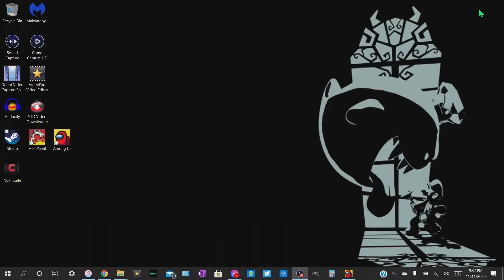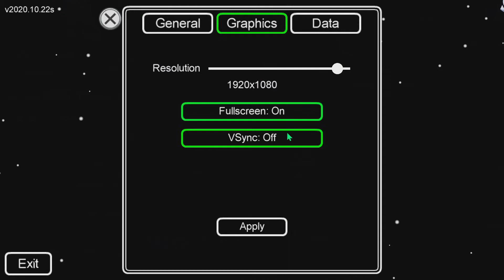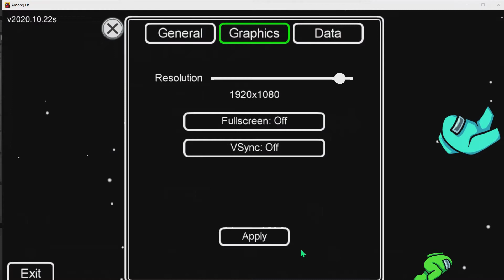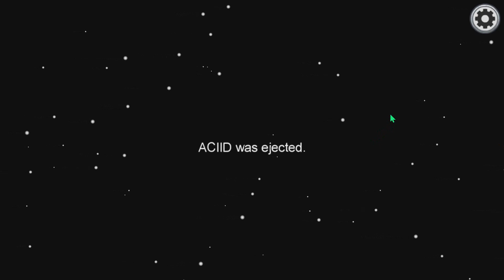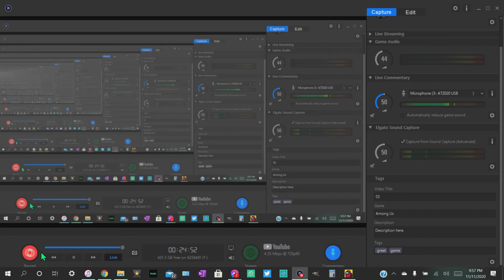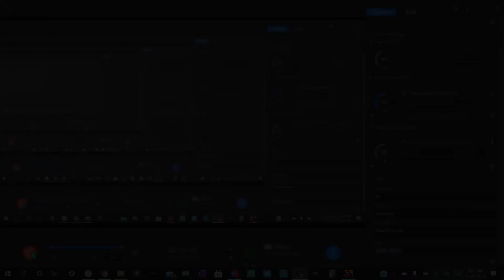Among Us - Ep. 09: I Couldn't Take It (Feat. Mr. Newman) / Versus Mode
Among Us Dizz2k7 Gaming Versus Mode